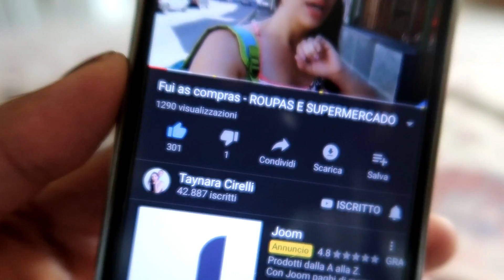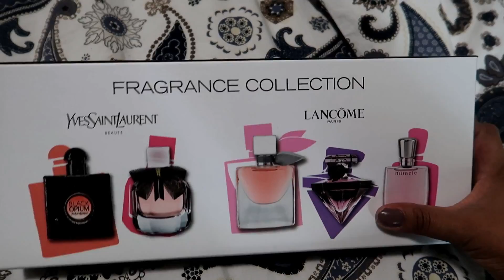🌸 FIM DA NOVELA MEXICANA INTERNET | MATANDO A SAUDADE DA PAISAGEM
🍁 SOBRE ME:

Kesia Silva
25 anos
Casada com o Luca e mãe da Alice
Mineira e morando na Italia ha mais de 4 anos

🌸🌸 ASSISTA TAMBEM 🌸🌸

🌸🌸 O QUE USO NOS VÍDEOS 🌸🌸

•Câmera IPhone 6 (Vlogs)
•Editor Filmora
• Musicas : Epidemic